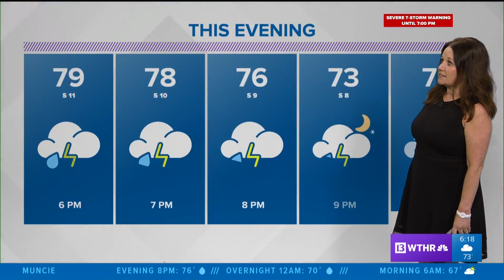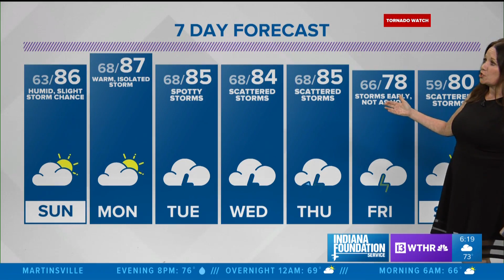Kelly's 6PM Doppler 13 Forecast - May 23, 2020